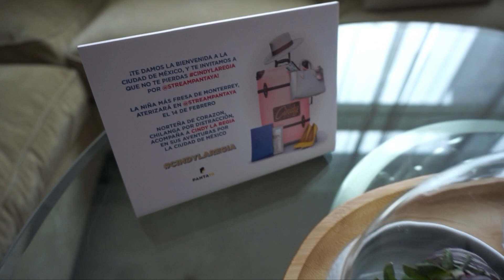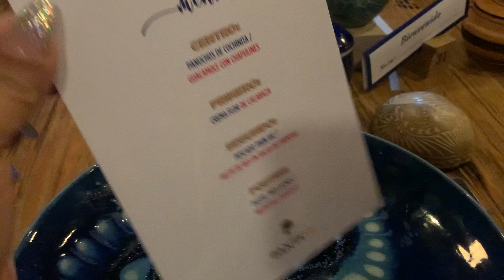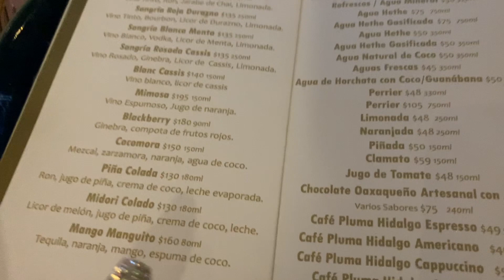PUES SI, ASI FUE MI DIA EN MEXICO!!!! 💖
💖CANAL DE BELLEZA:
DISPONIBLE EL 14 DE FEBRERO DE 2020
ANASTASIA BEVERLY HILLS Shimmer Body Oil
Mesa de recibidor
Mesa de espejos
Cuadros de espejos
Fragancias de mi casa fall
Mis sillas
Mis espejos
Armario de joyeria
Calabaza de HobbyLobby
Cojines peludos (similar)
Ottoman Bench (banquet similar)